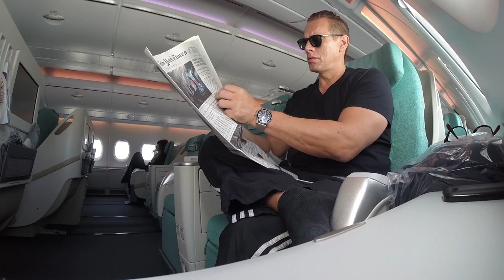Thomas Lang and Luke Holland at Seoul Drum Festival 2014 teaser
I was invited to perform at the Seoul Drum Festival in South Korea and I thought I'd ask Luke Holland to tag along! Full-length tour V-log and full performance videos will be available soon! Sign up for Thomas Lang's Drumming Bootcamp in Los Angeles Nov 14th-16th 2014!